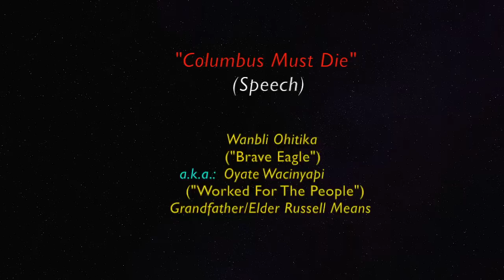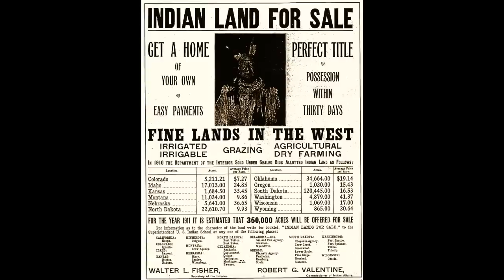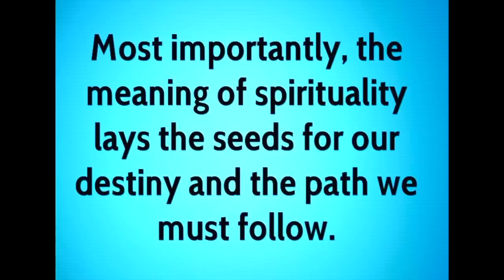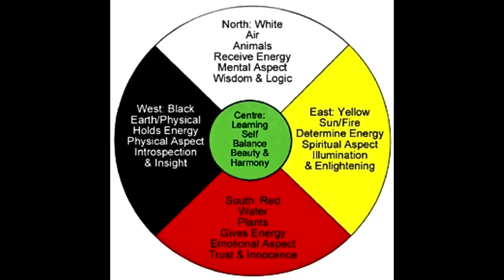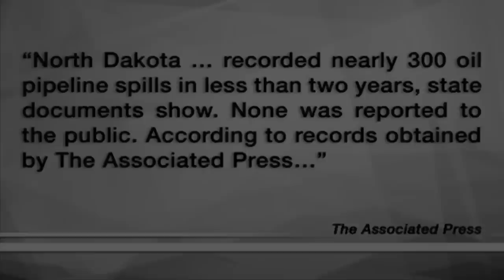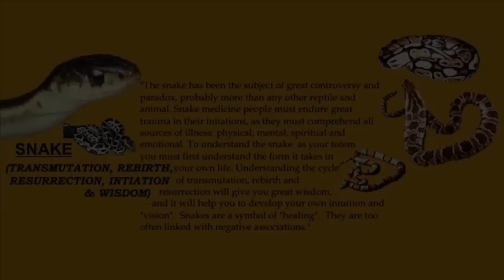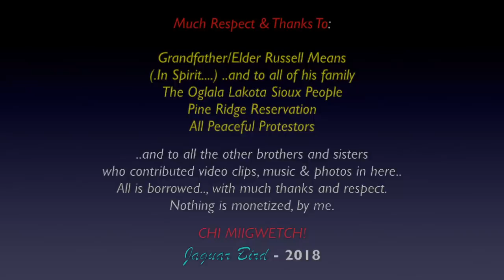Time To Correct The History Books: Elder Russell Means "Columbus Must Die" Speech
This is a series of audio-segments from Colorado, 1991..,
when.Elder Russell Means, gave a rendition of his "Columbus
 Must Die" speech.. He delivered a longer version  in July 1980.., entitled: "If America Is To Live, Europe Must Die".

For people who may be alarmed and/or offended by these words..,
 I suggest.., that Elder Russell was referring to the mistakenly written history books.., colonialism., prejudice.. and the many burdens & injustices placed on the Indigenous Nation as a whole.., by many of the European "land-claimers" that arrived here.., that he wanted to see "killed".. and not any living person.

  It is not my belief, that Elder Russell wished for anyone to die..,
 but for people  to just come forth and admit the truths that have been buried... and right the wrongs.., .. that have been made..

I again "suggest"..., that if he could re-write the title from Spirit.., it would be something more like: "'Columbus-ism Must Die".

Russell Charles Means (November 10th 1939 – October 22nd 2012) was an Oglala Lakota activist for the rights of American Indian people, libertarian political activist, actor, writer.. and musician.

He became a prominent member of the American Indian Movement (AIM) after joining the organization in 1968
 and helped organize notable events that attracted national
and international media coverage.).

With much respect.., I thank: Elder/Grandfather Russell Means (..in Spirit)...; all of his relations...; all the people, from Pine Ridge Reservation...; the Lakota People..; the Oglala-Sioux People..; AIM..;
The Republic Of Lacotah..; Raven Redbone..; WIKI... (*..and if I ever miss anybody in here, please just message me and I'll edit this.. and add you in...  I'm getting older.., so as you can see by many typos in here and in the videos.., I do make mistakes..  Apologies..)... and to all the other brothers & sisters who contributed any other video clips and/or photos..

All is borrowed with much respect and thanks... and none of my videos are monetized..  They are made to share, teach, inform and hopefully.. inspire.. (in a positive and peaceful way..) ... and also to try and heal the wounds of the past.., by regaining the knowledge of the truths of our history.., so we can all move on to a better, less prejudiced.., peaceful.. and brighter future..

*For best resolution, set your You-Tube player to 720p.